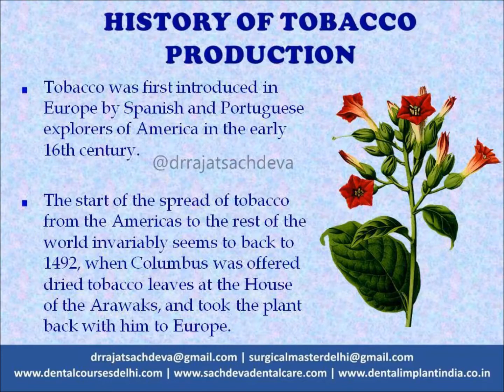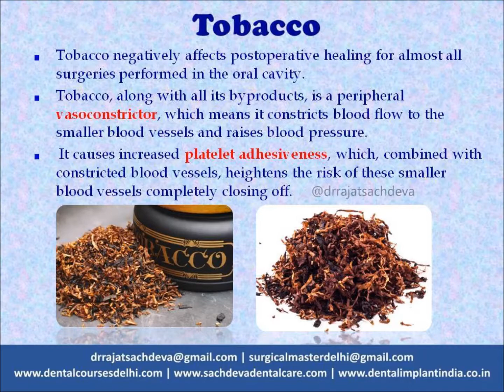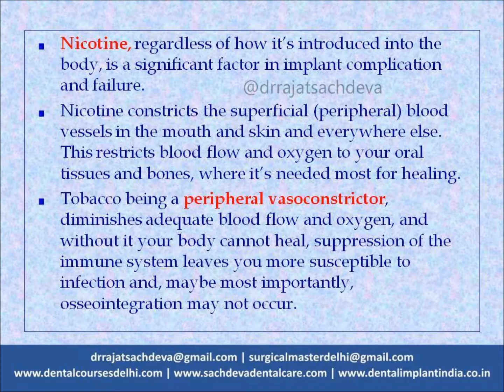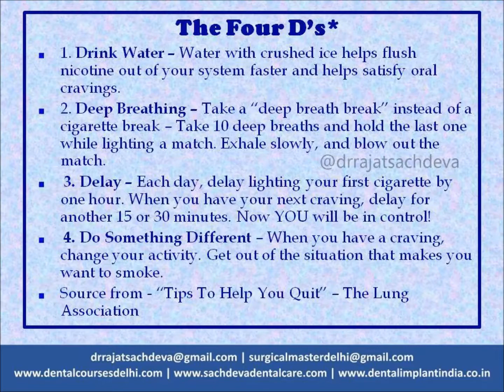Will Smoking lead to Dental Implant Failure ?? Smoking and Dental Implants | Tobacco and implants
Impact of Smoking as a Risk Factor for Dental Implant Failure .

The patients should also be advised of the possibility of a poor prognosis following implant placement in patients who smoke, particularly in the maxillary region and in advanced surgical techniques e.g., sinus lift or bone regeneration.

18/32, Block 18, Moti Nagar New Delhi, Delhi 110015

Increasing the predictability of the success of dental implants, selecting the choice of implant type and minimising the risk of subsequent peri-implantitis are therefore important reasons why patients should be advised and encouraged to permanently stop smoking. dentalimplants smoking .